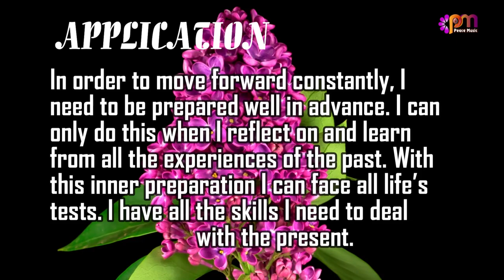DAY 169 WISDOM